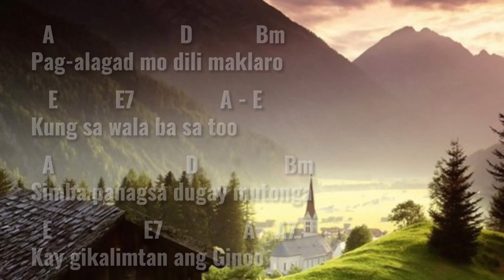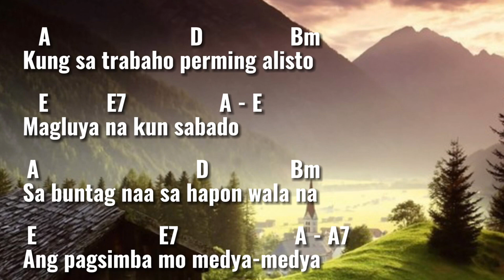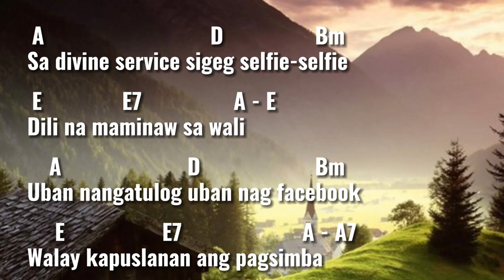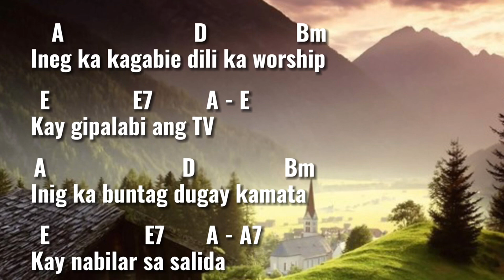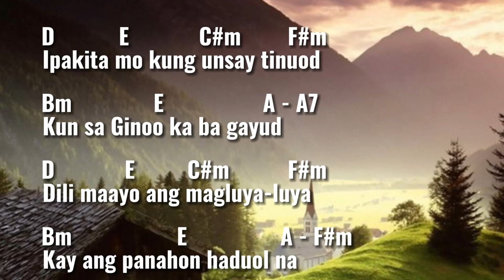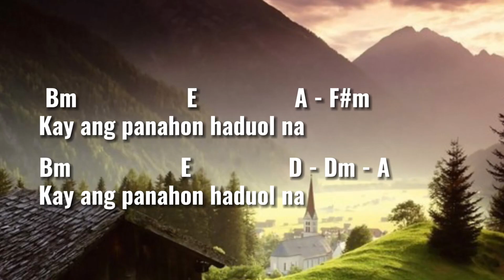Ang Pag-alagad Mo (Advent Singers) | Piano Accompaniment with Chords by Kezia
This is a Bisaya song that reminds us of what true worship really is. It encourages us to always be faithful because the time is drawing near.